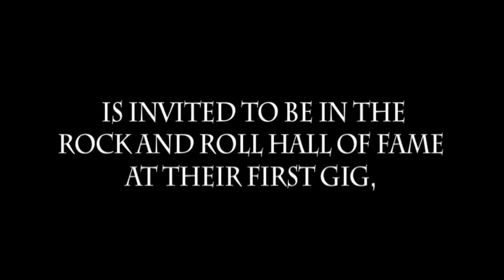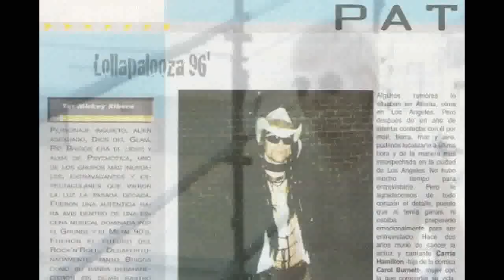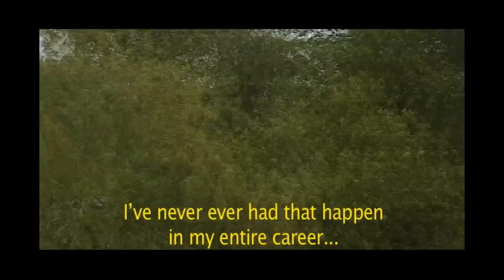PSYCHOTICA THE DOCUMENTARY- Rough cut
This is the rough cut of my documentary about Psychotica's tour 2010